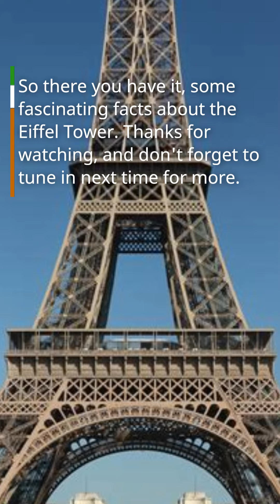Did you know this about Eiffel Tower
You'll learn some interesting facts about the Eiffel Tower, one of the most famous landmarks in the world. From its history as a temporary structure to its growth in height during summer months and its near destruction during World War II, this video will give you some fascinating insights into this iconic monument.